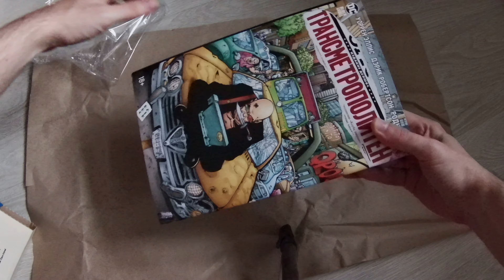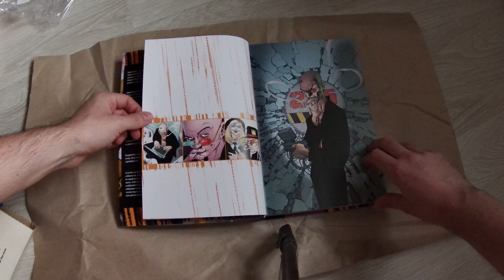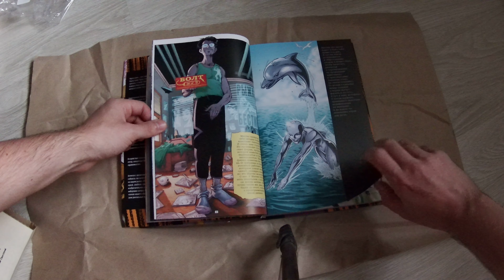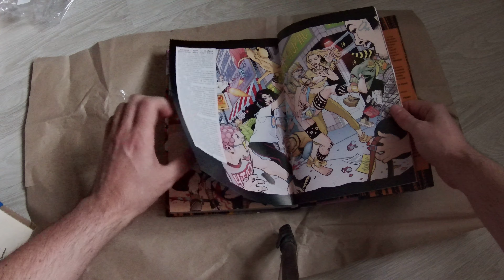ТРАНСМЕТРОПОЛИТЕН. КНИГА 3. Одинокий город. Око за око. Ненавижу эту дыру - АЗБУКА, ОКТЯБРЬ 2021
Трансметрополитен. Кн.3. Одинокий город. Око за око. Ненавижу эту дыру
Издательство АЗБУКА, ОКТЯБРЬ 2021